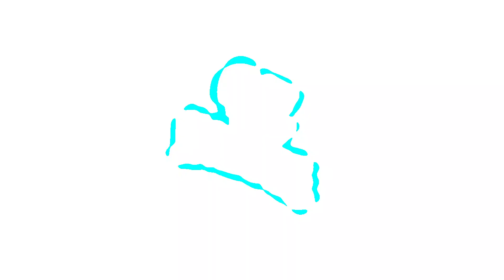JC Prime Time | Players' Zoom: DeShawn Sims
👀 Per la seconda puntata del Players' Zoom, ecco DeShawn Sims: il lungo USA sta facendo conoscenza con il mondo JC, l'inizio promette molto bene!